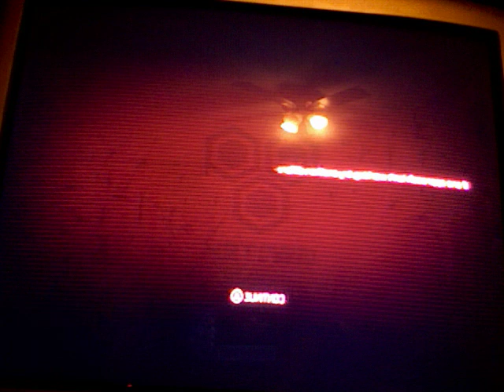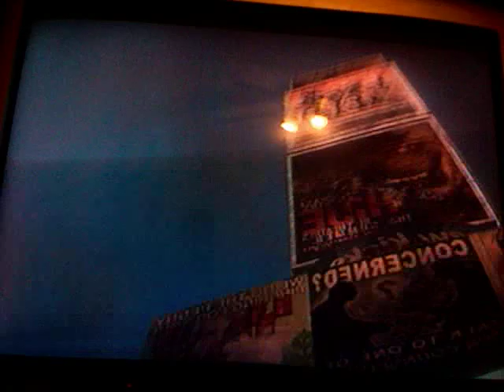Prototype Playthrough Part 1 - Prolouge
well im planning on doing a playthrough of this game and well i've done the prolouge before and not to much afterwards but im still new to the game so i will fail at points expecially if there are hunters and tanks involved i mean that was a pain if you actually stick around for them both.
Who knows when Part 2 will be up im lazy at uploading but its probrably gonna be tomarrow.